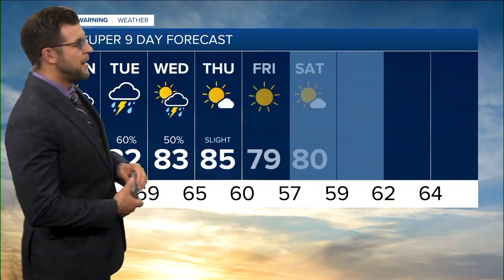WCPO 9 Cincinnati Latest Headlines | August 8, 1pm